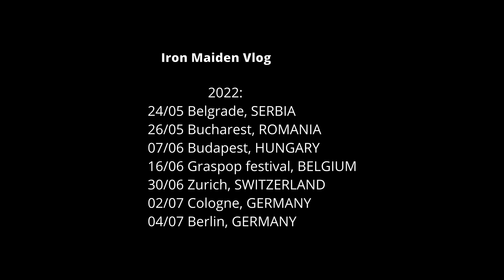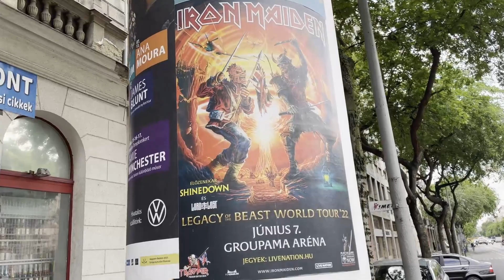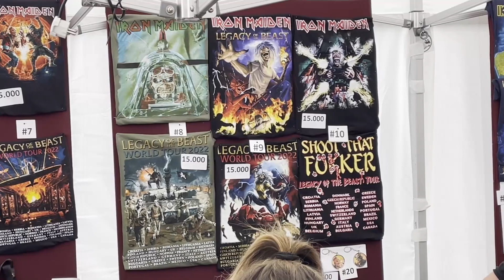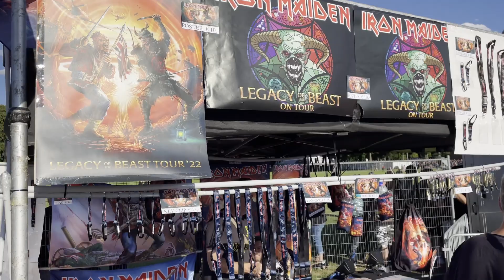Iron Maiden Europe tour 2022 VLOG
My VLOG during Iron Maiden LEGACY OF THE BEAST WORLD TOUR - 2022.
taken from Belgrade, Bucharest, Graspop, Zurich, Koln and Berlin.